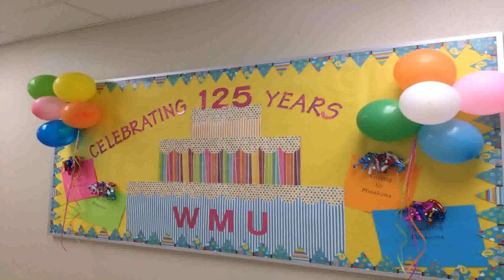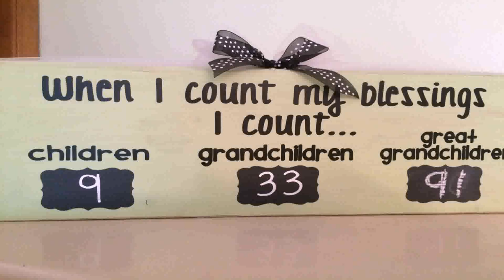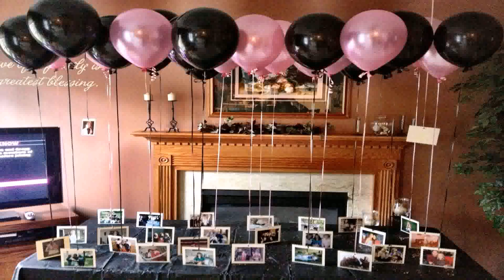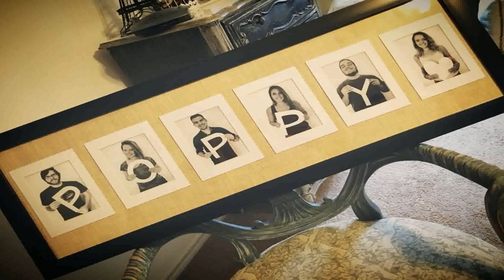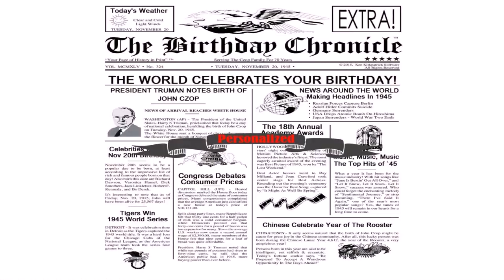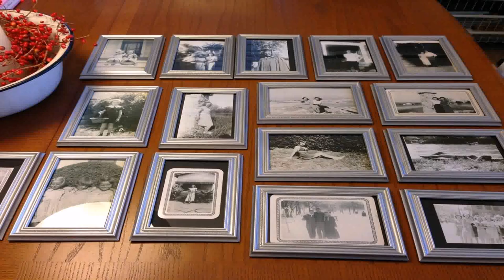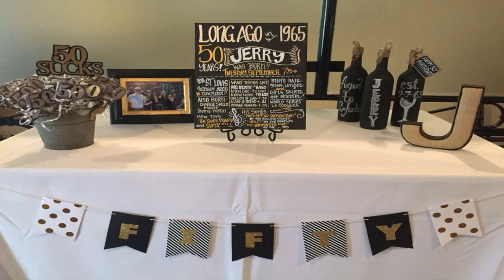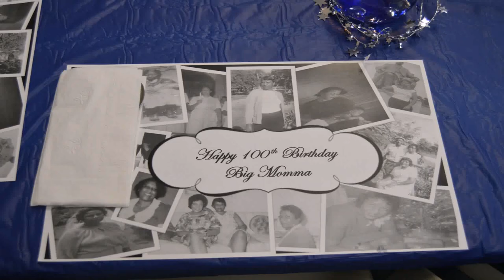Decoration Ideas 85th Birthday Celebration